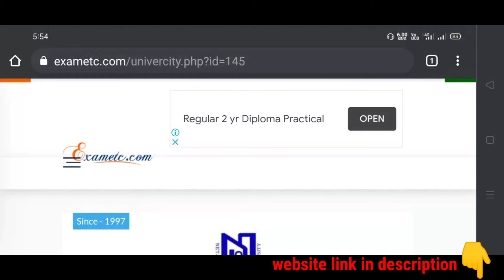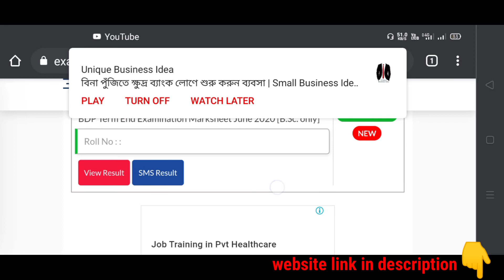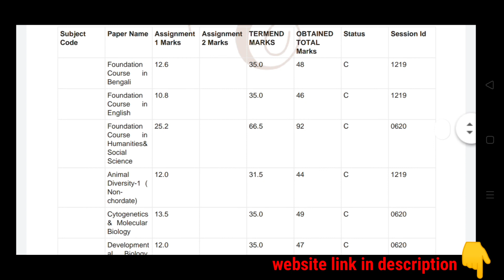Netaji Subhash Open University BDP result Published 2021